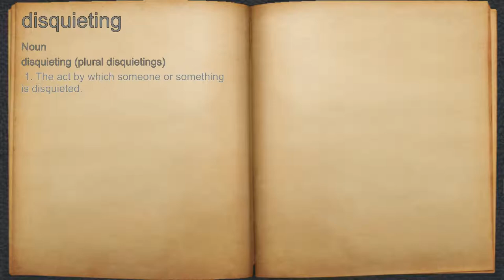What does disquieting mean?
A spoken definition of disquieting.

Intro Sound:
Typewriter - Tamskp